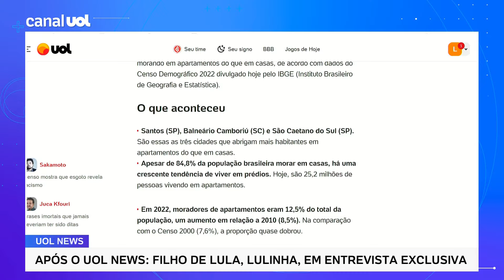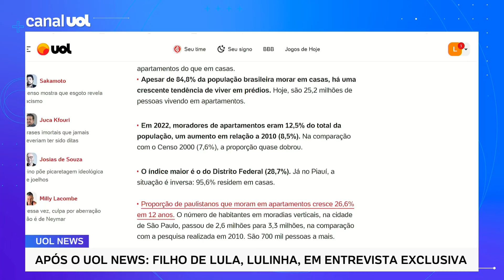Censo: Só 3 cidades brasileiras têm mais gente em apartamento que em casas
Apenas três dos 5.567 municípios brasileiros têm mais pessoas morando em apartamentos do que em casas, de acordo com dados do Censo Demográfico 2022 divulgado hoje pelo IBGE (Instituto Brasileiro de Geografia e Estatística)